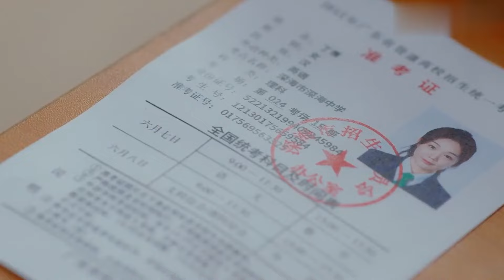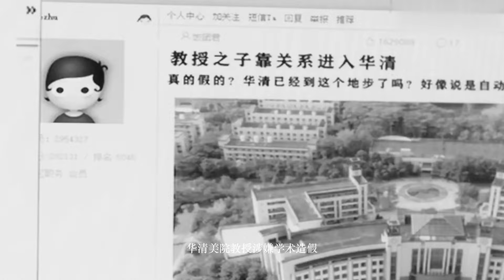超甜身高差还有学霸男友当同桌！谁不羡慕这样的校园青春！《暗格里的秘密》【芒果TV心动频道】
极限推拉、眼神拉丝、肢体接触，暧昧名场面看不停！！